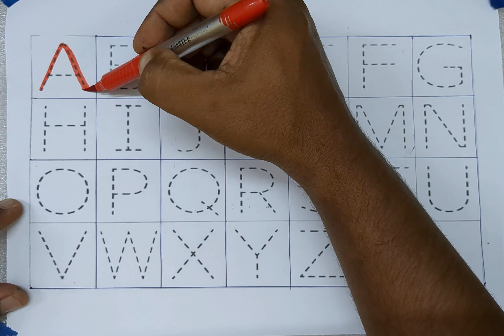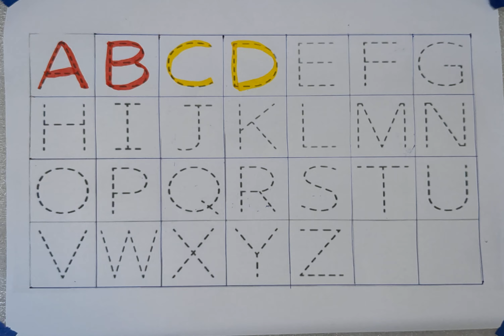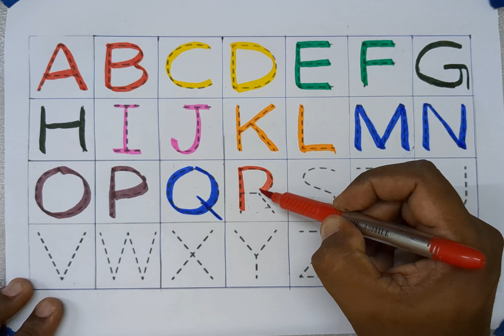how to learn alphabets for kids, A for Apple B for Ball, छोटे बच्चों की पढ़ाई एबीसीडी, kids class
to learn alphabets for kids, A for Apple, B for Ball, छोटे बच्चों की पढ़ाई, kids class, phonics

Your query

Abc song
ABCD learn
color song
123 song
Numbers song
Abcd song
abc
abcde
abcdefg